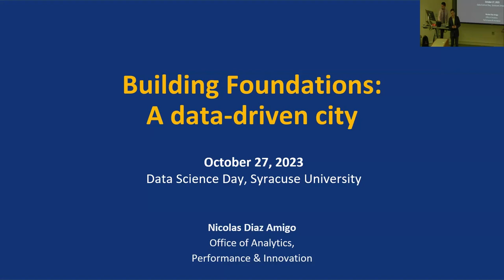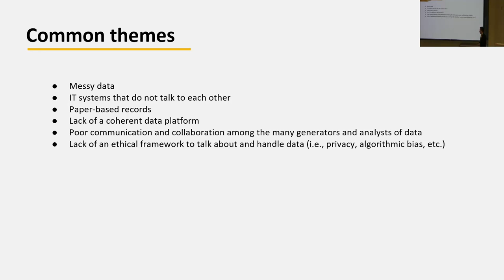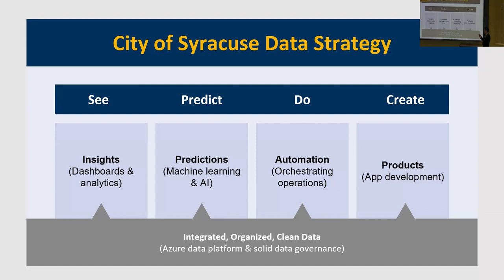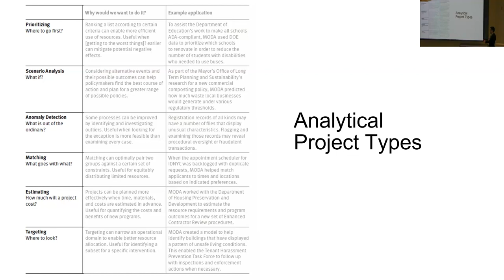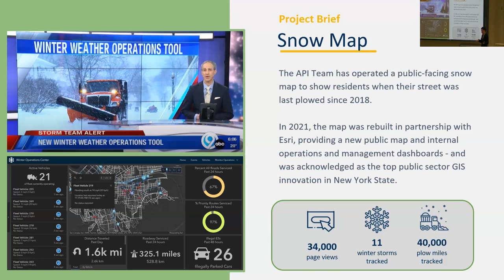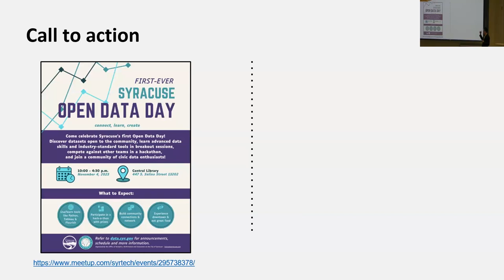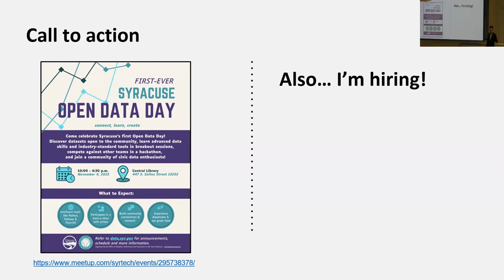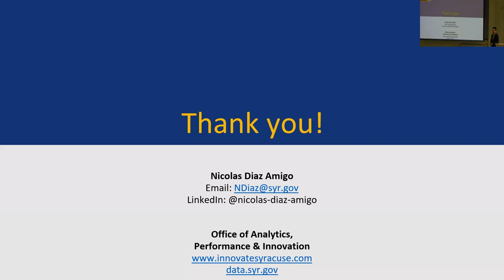Building the foundation for a data-driven city government: Data Science Day 2023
Open Data and Predictive Modeling for smarter Cities - Explore open data as well as potential predictive models in city governance. Presented by Nico Diaz - Chief Innovation & Data Officer, Syracuse NY as part of Syracuse University's Data Science Day 2023.